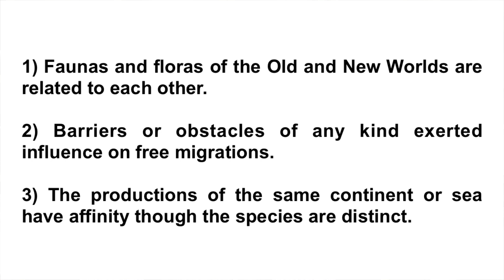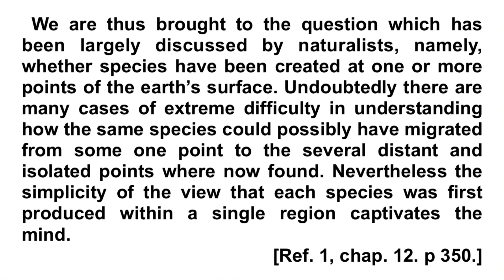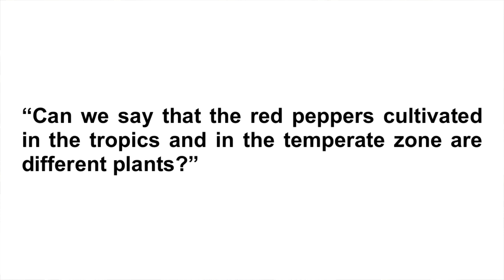Lesson 23 : Did God make a world circling creation tour?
Lesson 23 : Did God make a world circling creation tour? (The thorough analysis of ‘The origin of species’)

 Do you think the Creator, who produced an organic being on a continent, again went to a volcanic island in order to produce separately the same things? C. Darwin admitted the Creation, but denied the separate creation.

- Thumbnail image
Photo by The New York Public Library on Unsplash
Photo by Eva Darron on Unsplas